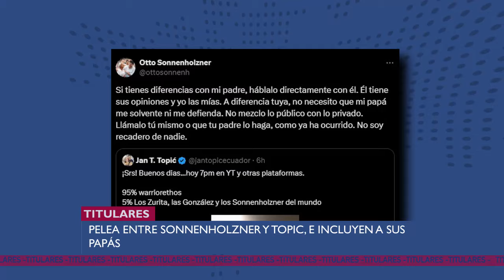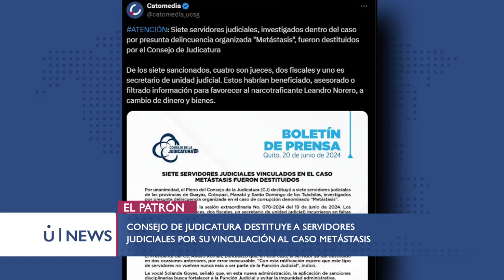¿QUIEREN DECLARAR LOCO AL DANI? - U NEWS 20/06